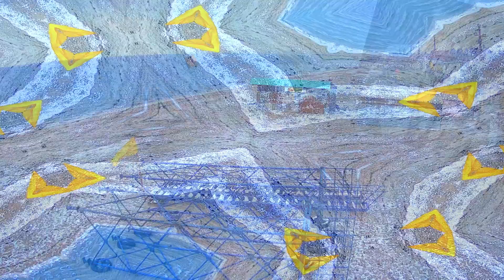Грозный 5-6 серия (2020) Остросюжетный сериал Перый канал - Русские сериалы анонс